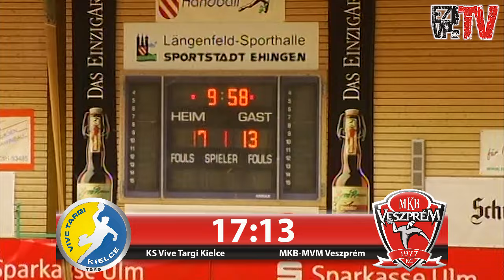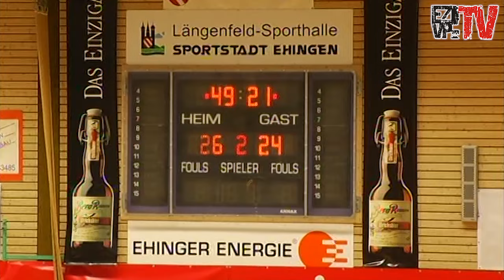KS Vive Targi Kielce - MKB-MVM Veszprém 31:31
Sparkassen Kupa 2013 Ehingen 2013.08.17
Feliratozta: Donnie Brasco